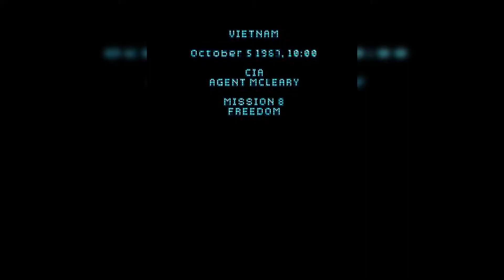Przejdźmy Razem! Call of Duty: Black Ops Mobile #8 Freedom